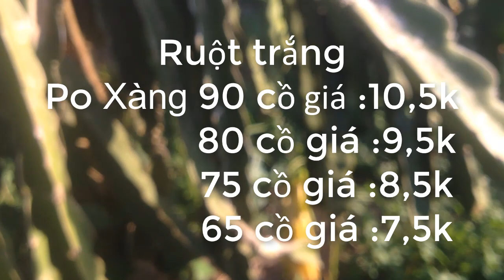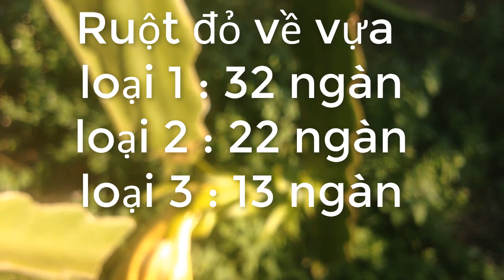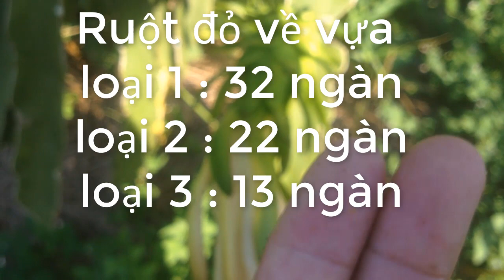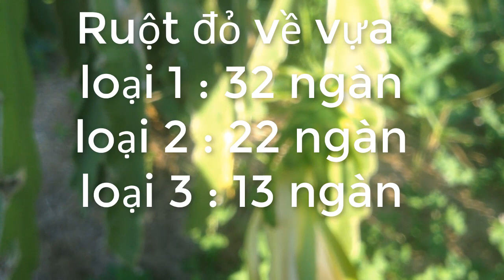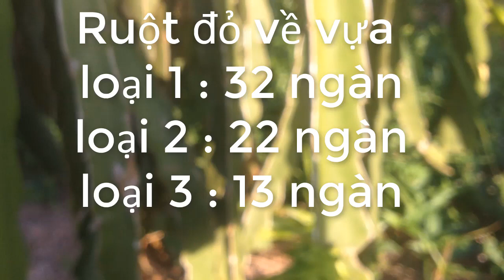Giá thanh long ngày 21 tháng 11 năm 2019